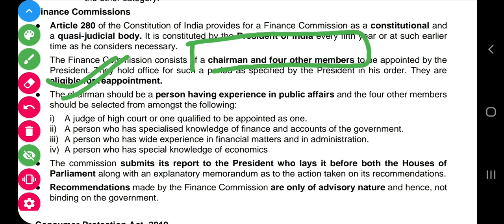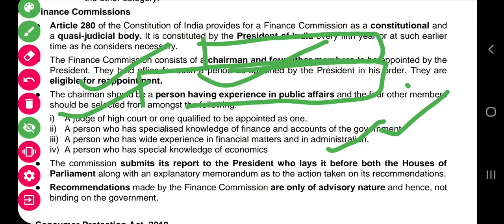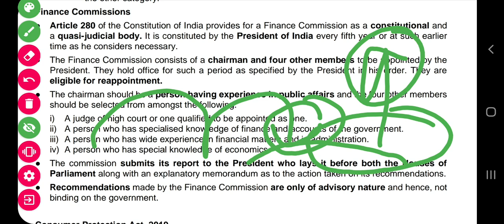Finance Commission..Article 280...